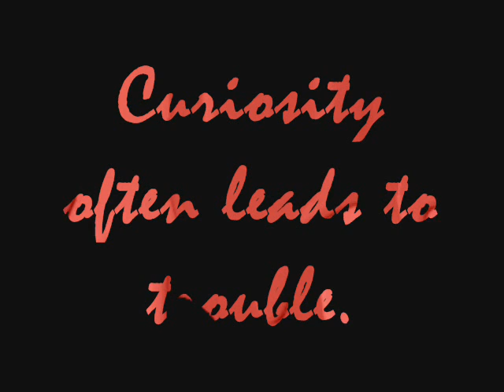Alice...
this is just a bunch of crap. its an idea for a movieness. soo dont judge it quite yet.